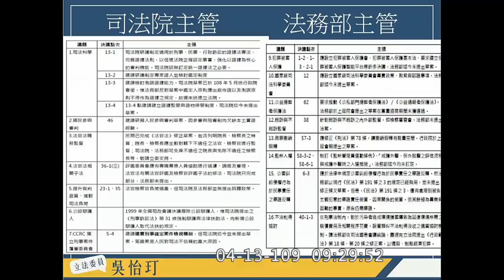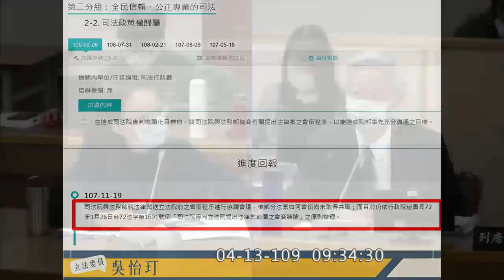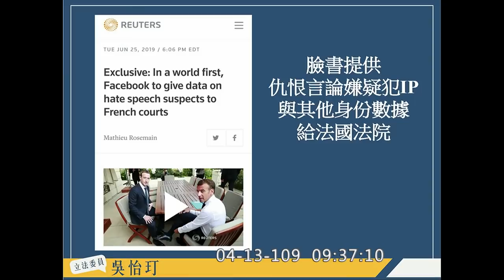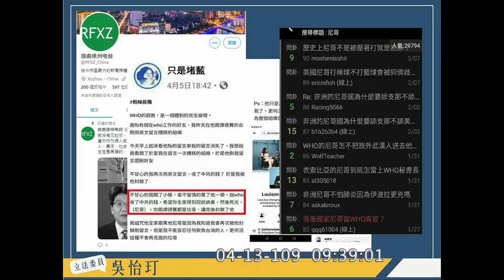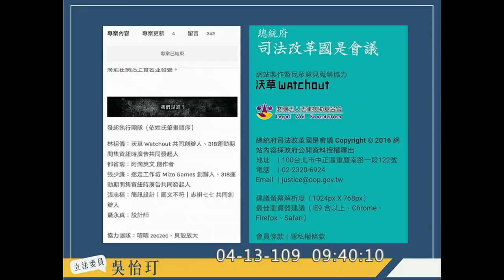國民黨 不分區 吳怡玎 質詢 法務部 只是堵藍 譚德賽 沃草 2020 04 13 司法法制 【立法院演哪齣？】